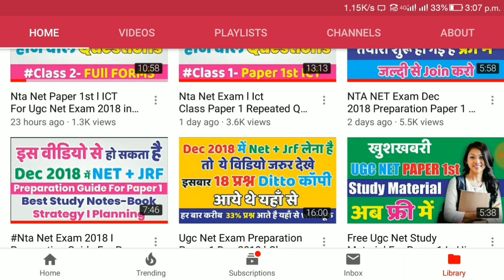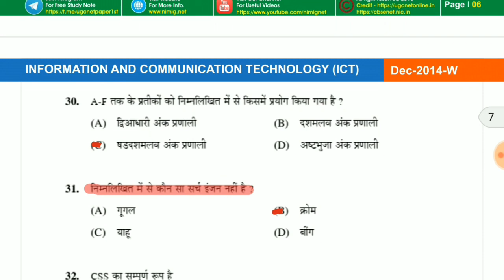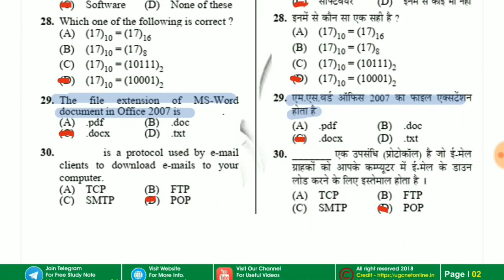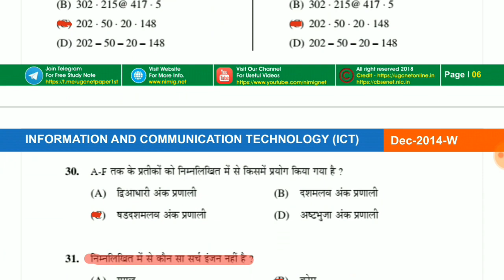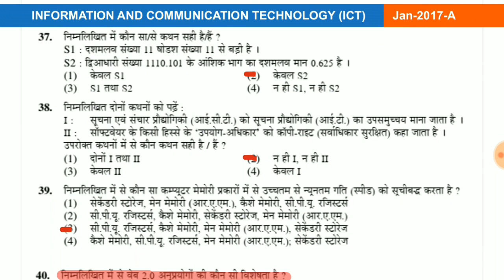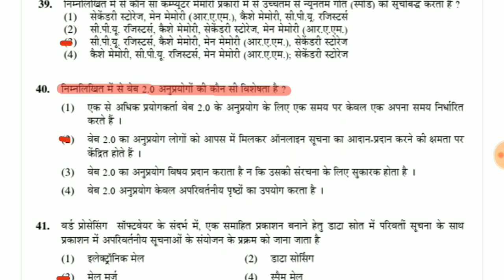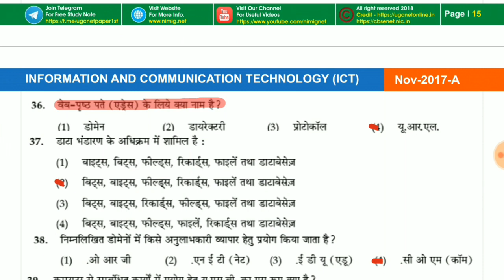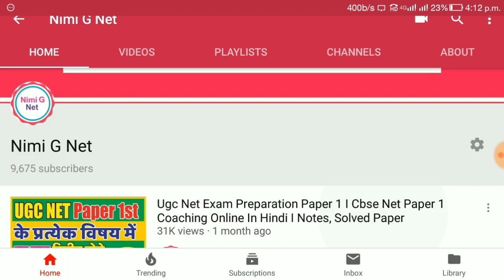ICT Class For Nta Net Exam Dec 2018 in Hindi l Notes ,Old Questions, Study Material ,Mcq Class 3